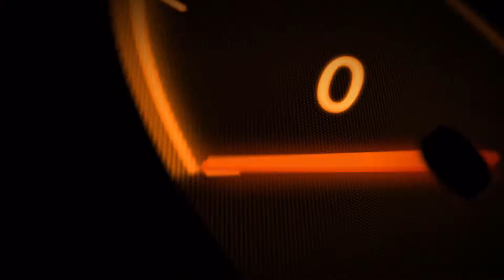iRacing - Wolfspride out in the Lamborghini Huracan GT3 EVO Review at Spa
Welcome to another iRacing journey with EconGTR and Fat Dad Racing today we are at the lovely iRacing world of Spa driving in the Lamborghini Huracan GT3 EVO with Wolfspride driving.